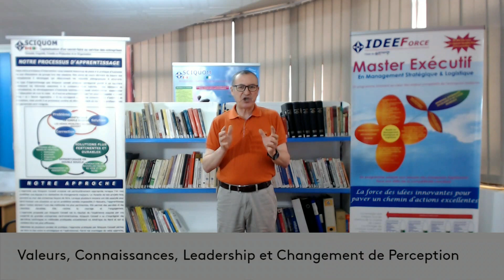Valeurs Organisationnelles, Connaissances, Leadership et Changement de Perception